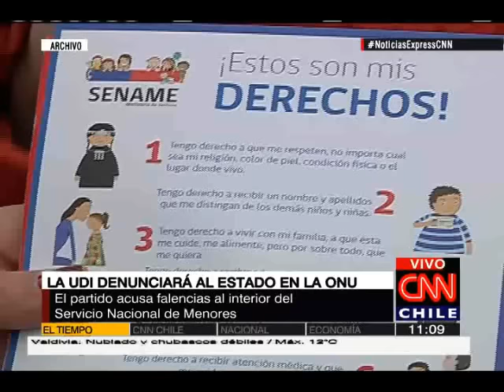UDI denuncia al Estado de Chile por Sename ante la ONU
Esto se suma a las denuncias internas que han realizado los funcionarios del Sename, por la mala administración del organismo.